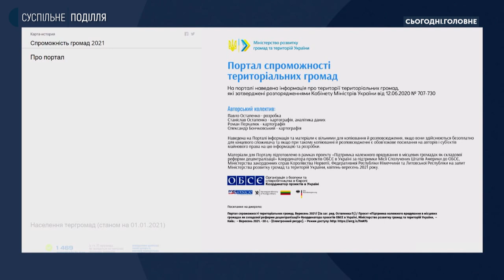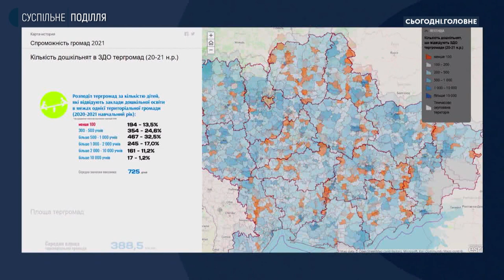Сергій Яцковський: У місті ніколи не буде таких проблем, як у сільської влади. І навпаки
У День місцевого самоврядування у суспільній студії проєкту "Сьогодні. Головне" говоримо про секрети успіху територіальних громад Хмельниччини, з'ясовуємо, що робить їх ефективними та як визначають цю ефективність, яка роль у цьому місцевого самоврядування з експертом, виконавчим директором асоціації ОТГ Хмельницької області Сергієм Яцковським.